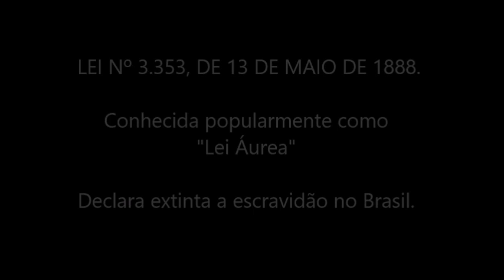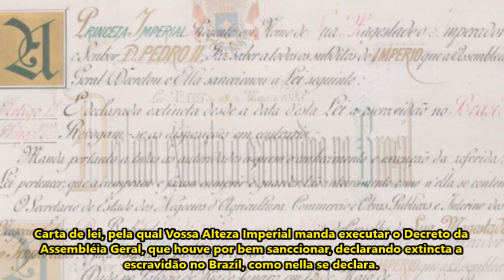LEI ÁUREA - ABOLIÇÃO DA ESCRAVATURA - LEI Nº 3.353, DE 13 DE MAIO DE 1888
FONTES USADAS NA PESQUISA:
Presidência da República - Casa Civil - Subchefia para Assuntos Jurídicos. LEI Nº 3.353, DE 13 DE MAIO DE 1888.

Senado Federal. [Decreto de extinção da escravidão no Brasil] [manuscrito].

Músicas: Hopeful Freedom - Asher Fulero